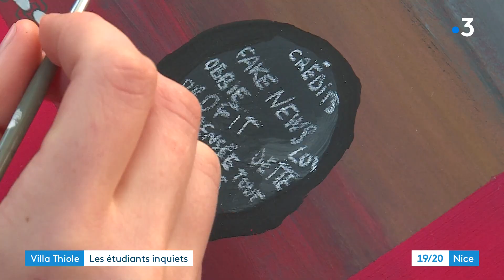11 janvier 2021 : les étudiants de la Villa Thiolle à Nice en cours à distance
Cette école d'art appliqués de la ville de Nice qui prépare des élèves aux concours des écoles supérieures d'art, n'offre plus de cours en présence physique depuis 2 mois. Pour les jeunes, c'est une perte de chance de réussir un parcours déjà complexe.

Intervenants :
Emma Larthomas, Morgane Mansuit et Hugo Lucchesini sont étudiants à la  Villa Thiole de Nice.

Un reportage de :
FRANCE Hélène, PATRICIO Eloisa, BUYSE Laurence